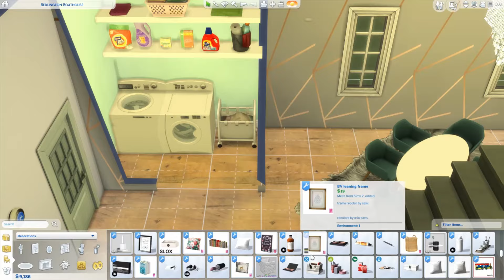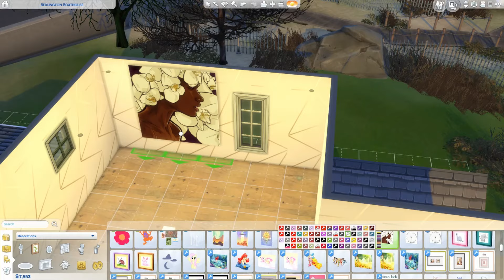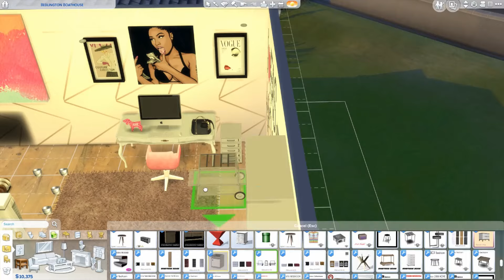Sims 4 Get Famous Erins speed decorate and House tour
YIBBSSSSSSS for Sims videos!!!

OPEN ME

 Get Famous ERIN'S HOUSE SPEED DECORATE!!

***thumbs up for me finally posting a Sims video LOL!!***

 It's your Girl V and yes the time has finally come for an New Sims LP related video!

This video you will see how I decorated Erin's first house that she lives in in Brindleton Bay!  Oh and its a really long video so get comfortable, get some snacks sit back and relax!!

 so that everyone you know can check them out!!
Also Check out my Twitch channel where I stream at least 4-5 times a week and I have a few twitch only series going on there.

 ***LEAVE ME VIDEO REQUESTS DOWN BELOW!***

 Computer: CyberpowerPC
Recording Software: OBS
 Video Editor: Davinci 16

 Thank you so much my Loves for your support!

FTC: Not a sponsored video! All of opinions are my own!

 ***Sims 4 Get Famous LP Speed Decorate***